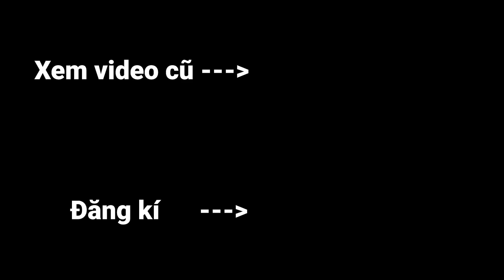Minecraft, Nhưng Tất Cả Block Rơi Từ Trên Trời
Oops Zeros Minecraft Nhưng Tất Cả Block Rơi Từ Trên Trời*Zeros Có Block Kim Cương Siêu Dễ
Kênh 2: @Zeros Minecraft

Tụi mình sẽ chơi Minecraft ở phiên bản 1.16 và thử thách lần này mình sẽ Thử Thách Chế Tạo Rương Của Các Công Trình Có Trong Minecraft.Video Minecraft Thử Thách này mình làm dựa trên ý tưởng của video Thử Thách Đập 1 Block Rơi Ra Cơn Mưa Vật Phẩm hay Thử Thách Đập Block Ra Mưa Vật Phẩm Ngẫu Nhiên trong Minecraft. Hy vọng các bạn thích video này :)